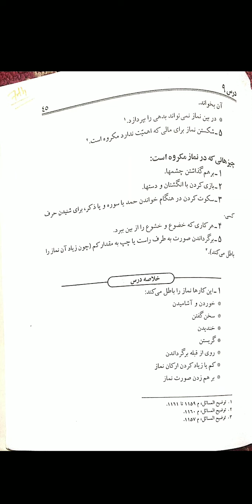7th lecture no 28....kuch cheezang NeemaZ mai makrooh hai